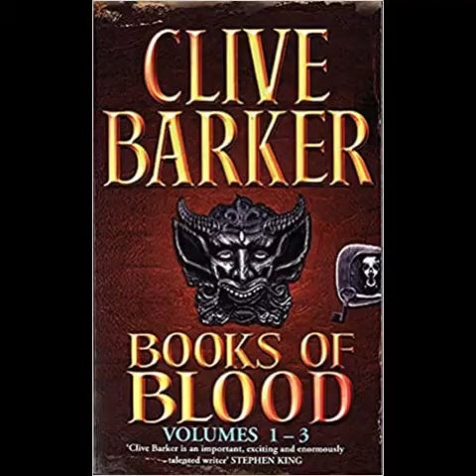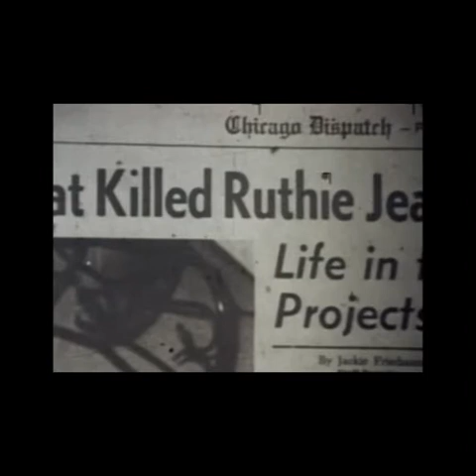Candyman Explained: 5 in 5.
Here are five interesting bits you might have missed from the Nia DaCosta's Candyman